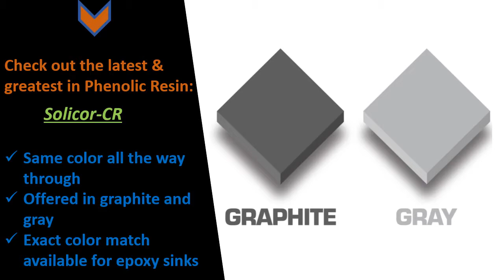Phenolic vs Epoxy Video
Countertops are the workhorse of your laboratory! They take the most abuse yet are critical for your operations.
Give us a call to determine the right material for your countertops.